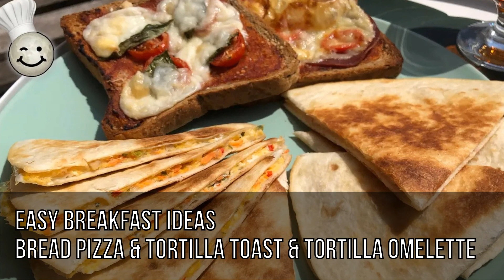My 100th Video! 🎉 Thanks to everyone who watch my videos and subscribing to my channel 🙏❤️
My 100th video is a special one! You can find all of my previous recipes, which you can find all of them in my Moon in the Kitchen Playlist!

You can add your feedback in the comments below.